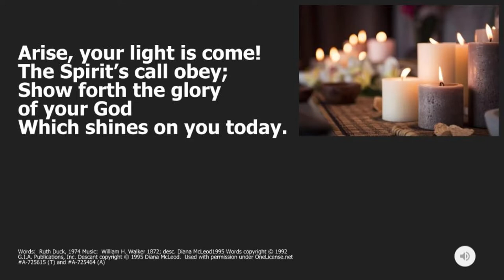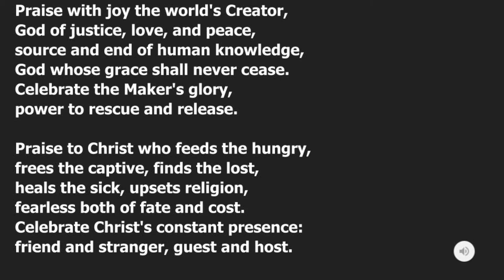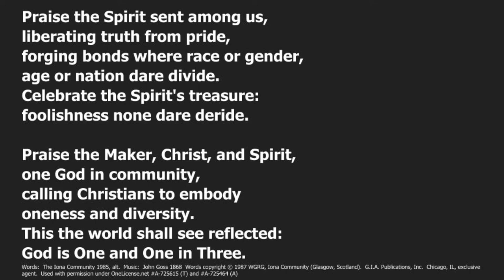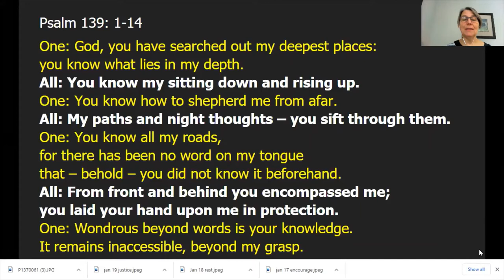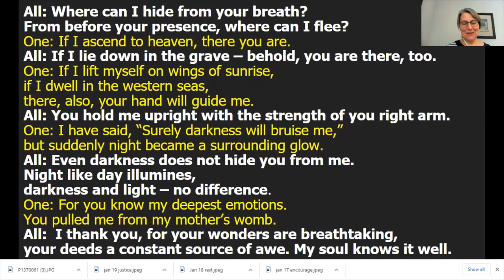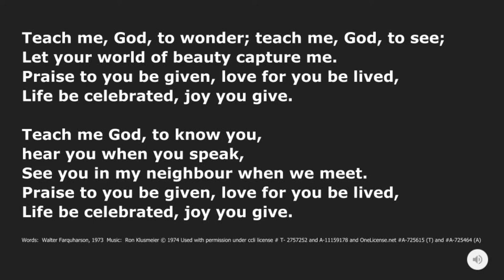Fuller Service Video January 17 2020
For those who wish, here is the fuller service video including hymns and prayers in addition to the scripture and sermon.

Permission to reprint, podcast, and / or stream the music in this service obtained from ONE LICENSE with license A-725615 and/or CCLI Copyright License 2757252 and Streaming License 20859438.